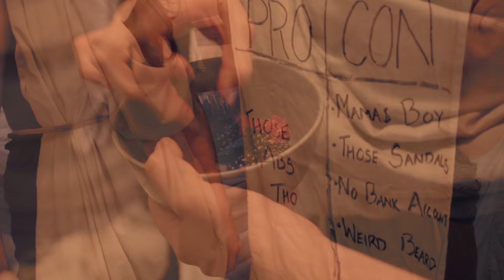Your Best Besties: Mary Magdalene -- Buzz Off, Lucille!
Jenn! Julie! Molly! Abby!
The four Best Besties you could ever ask for!

Your Best Besties.
A web series by Buzz Off, Lucille!

Starring:
Jenn Roman
Julie Rosing
Abby Holland

Featuring:
Rebecca Drysdale as Mary Magdalene

Producer:
Daniel Ahrens and Zac Coleman

Directed by:
Brandon Ivey

Cinematographer:
Brandon Ivey

Editor:
Brandon Ivey

Graphics:
Daniel Ahrens